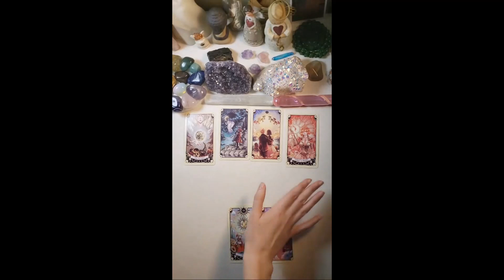COLLECTIVE - MESSAGE MEANT TO FIND YOU NOW! (AS SHOWN ON MY LIVE) {Timeless}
My main goal is to help you out in any way possible, receive as many messages from the cards as possible, but also have the clearest way of getting the messages out to you as possible. I'm going to say what I see no matter what. Just know it won't always be “positive” messages but ones that are always meant to be heard to help you. So don't get upset and if you are not ready to receive the messages for a particular topic just have that in mind. These readings will always be timeless, unless stated otherwise. The way I read is mainly channeled, and what I'm feeling, or based off imagery so it won't only or always be general messages on what tarot card meanings are. Keep in mind these are general readings and there will be many ways I will be interpreting the cards so I get all the possible situations/info out; so not every message on the one card has to resonate. Please use your intuition. I really hope you enjoy, and this helps you out, and resonates. C: ❤

Personal Readings Info- I am not currently taking on personal readings right now. I plan to do that in the future. But the reason I'm not doing them at the moment is because I want to get more acquainted with readings not involving myself. But when I do decide to start I will announce on my channel. Thank you for understanding.

Mystical Manga Tarot

tarot love reading astrology zodiac signs numerology astrology predictions